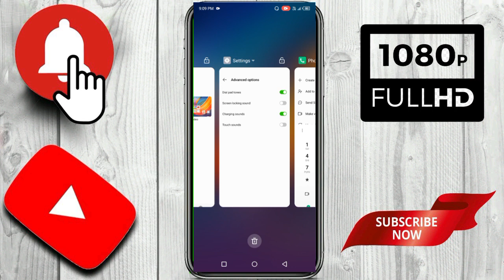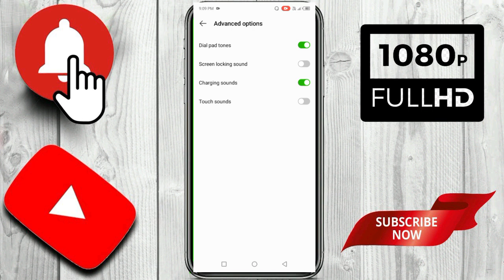Infinix Smart 7HD Dial Pad Sound ON/OFF Settings